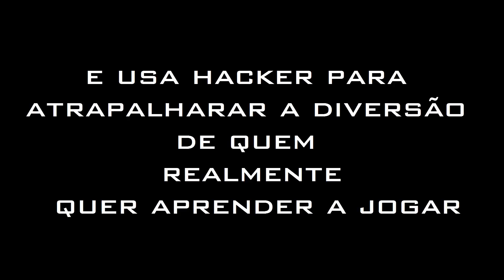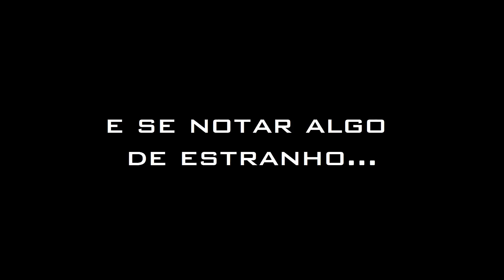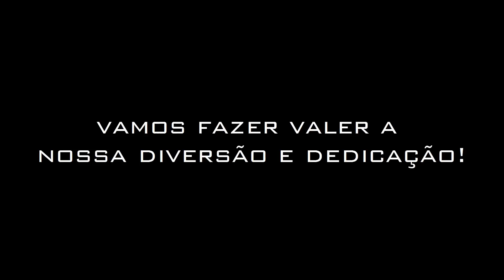Indentificando um hacker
este vídeo traz algumas dicas para você não "passar batido" quando estiver jogando e aparecer um hacker e estragar a sua diversão .
modern warfare 2 é um excelente game , mais algumas pessoas inúteis e irresponsaveis , usam de trapaça , e entram nos servidores , e acabam estragando o nosso divertimento ...
pessoas nesse perfil(hacker) só server pra isso ,ESTRAGAR A DIVERSÃO .
assista o vídeo e confira as dicas ..obrigado